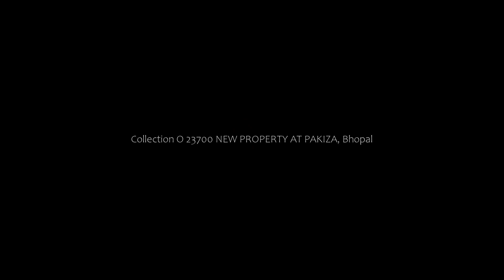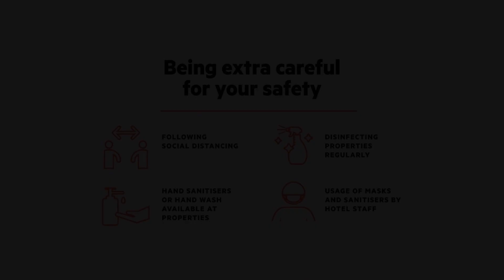Collection O 23700 NEW PROPERTY AT PAKIZA, Bhopal, India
About Property:
Featuring a shared lounge, OYO 23700 Hotel HTC is located in Bhopal in the Madhya Pradesh region, 6 km from Van Vihar National Park and 7 km from Museum of Man. All rooms feature a TV with cable channels and a private bathroom. The accommodation provides a 24-hour front desk and room service for guests.
At the hotel, each room is equipped with a wardrobe.
Guests at OYO 23700 Hotel HTC can enjoy a continental breakfast.
Property Type: Hotel
Address: 38, Jumerati Rd, Jumerati, Peer Gate Area, 462001 Bhopal, India
Searching For
1. Collection O 23700 NEW PROPERTY AT PAKIZA - Bhopal - India
2. Collection O 23700 NEW PROPERTY AT PAKIZA - Bhopal - India Address
3. Collection O 23700 NEW PROPERTY AT PAKIZA - Bhopal - India Rooms
4. Collection O 23700 NEW PROPERTY AT PAKIZA - Bhopal - India Amenities
5. Collection O 23700 NEW PROPERTY AT PAKIZA - Bhopal - India Offers and Deals
Audio Credit:
Track Title: Subway Dreams
Artist: Dan Henig